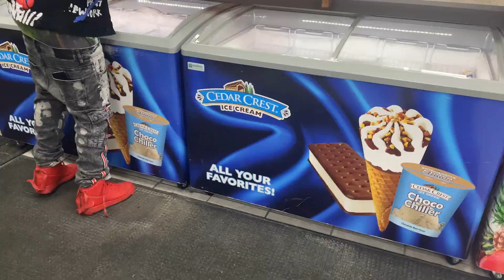Lil Chimney 079 Tripple Beam (snippet) Shot By Ljaythatruth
Chicago artist lil chimney 079 with his new snippet of his crazy dope song produced by Ljaythatruth called tripple beam. He created this song in the studio with energy! Lil chimney 079 on YouTube!

69 music video with no music, 69 music video behind the
scenes,
69 music video
models,
tekashi 69 music video,
69 billy music video,
69 kika music video,
69 mala music video, tekashi 69 music video nicki minaj